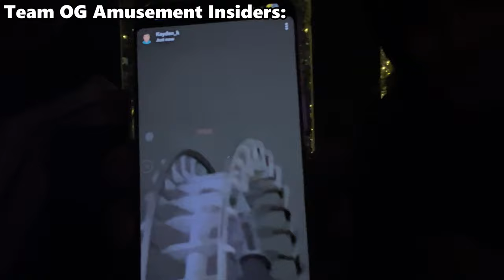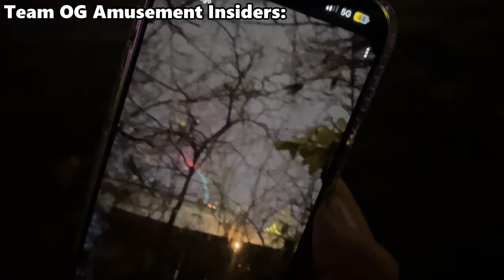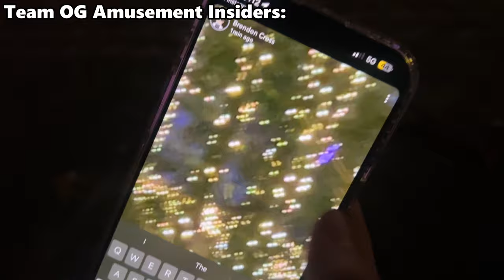Hunger Games Canada's Wonderland Game